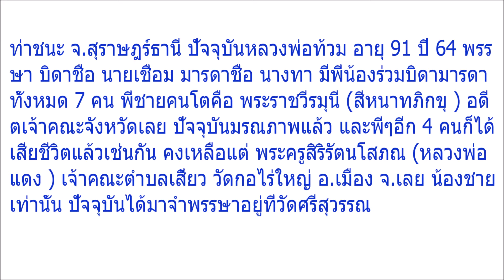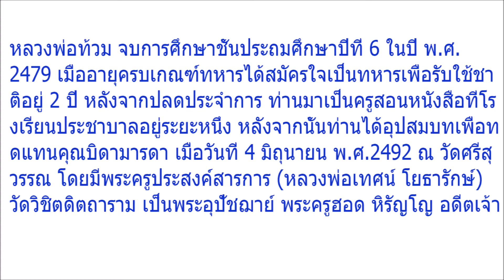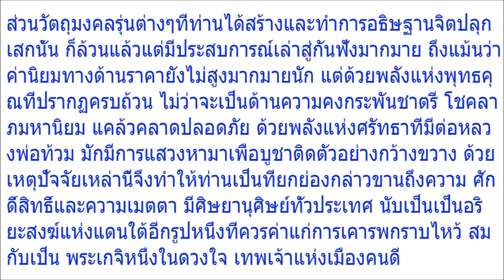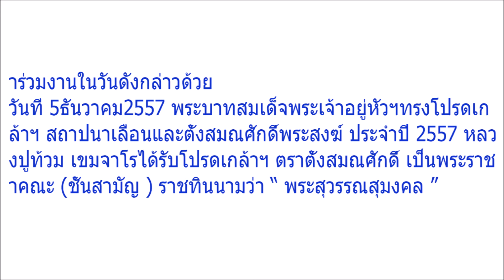สิ้นแล้ว! เกจิดังหลวงปู่ท้วม เขมจาโร เจ้าอาวาสวัดศรีสุวรรณ ละสังขารอย่างสงบ!